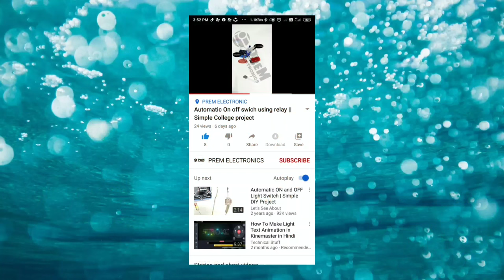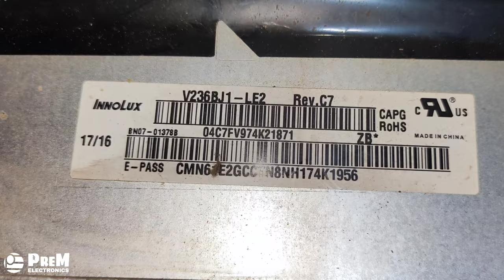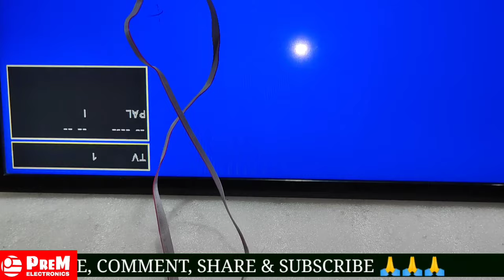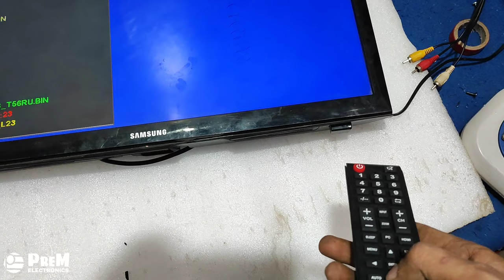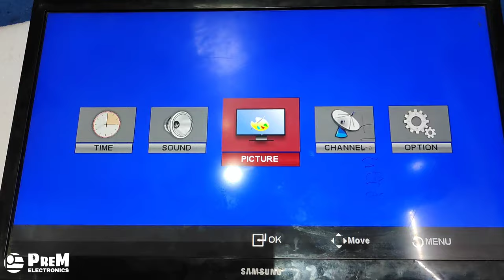HOW TO INSTALL UNIVERSAL BOARD IN SAMSUNG LED TV / UNIVERSAL BOARD INSTALLATION /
Hii...

Amazon product:-